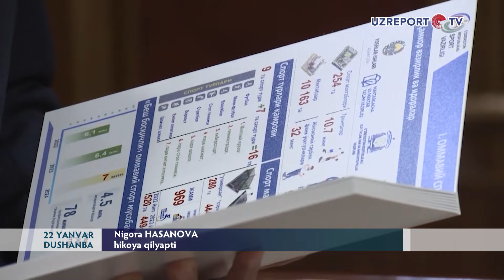Sportdagi natijalar va rejalar bo‘yicha axborot berildi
Prezident Shavkat Mirziyoyevga sport sohasida erishilgan natijalar va xalqaro musobaqalarga ko‘rilayotgan tayyorgarlik bo‘yicha axborot berildi. Mamlakatimizda sport ancha ommalashgan, yoshlar sportsevar. Davlatimiz rahbari g‘oyasi bilan tashkil etilgan “Besh tashabbus olimpiadasi” jismoniy madaniyatni yana-da keng yoyishga xizmat qilmoqda